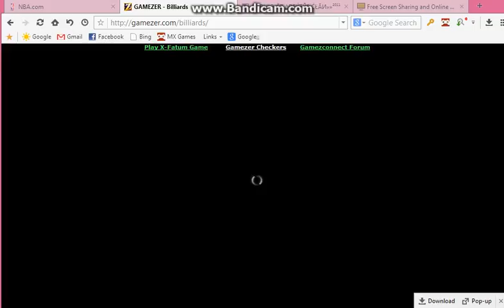GZ ADIKTUS 45th MONTHSARY TOUR FINAL 1